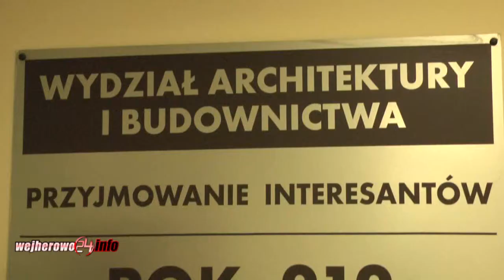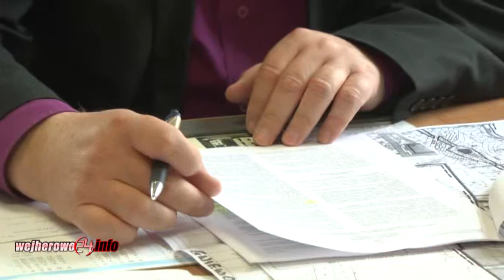Więcej budujemy...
Coraz więcej osób stara się o budowę własnego domu. Wzrasta także liczba powstających obiektów przeznaczonych na firmy czy chociażby zakłady produkcyjne... Wszystkie  rodzaje budowy wymagają najpierw pozwolenia, a takie w naszym powiecie wydaję wejherowskie starostwo powiatowe, dokładnie Wydział Architektury i Budownictwa. „Wydział Architektury i Budownictwa zajmuje się przede wszystkim wydawaniem pozwoleń na budowę wszystkich budów, zarówno prywatnych, jak również inwestorów czy przedsiębiorców oraz pozwoleń na budowę na przykład dróg. Ponadto przyjmujemy wszelkie zgłoszenia robót budowlanych, których okres wydania jest do 30 dni. Zajmujemy się także wydawaniem zaświadczeń o samodzielności lokali itp."- powiedziała Gabriela Lisius etatowy członek zarządu powiatu wejherowskiego.
Takich wniosków do wydziału Architektury i Budownictwa wpływa bardzo dużo. Tylko w roku ubiegłym było to ponad 9000 wniosków. „Do chwili obecnej od początku roku wpłynęło już  około 3500 takich wniosków." - powiedziała Gabriela Lisius
Każdy wniosek wymaga indywidualnego rozpatrzenia, a na wydanie decyzji są ograniczenia czasowe. Wielokrotnie zdarza się, że złożone wnioski nie są kompletne, co wydłuża czas wydania decyzji.  „Niekiedy procedura się  wydłuża, ale nie z winy urzędu, tylko z winy projektu. Jeśli jest niekompletny, wówczas nie może być zatwierdzony (...) Ogólnie zgodnie z ustawą pozwolenie musi być wydane w terminie 65 dni i tego przestrzegamy." - wyjaśniła Gabriela Lisius.
W wydziale Architektury i Budownictwa w starostwie powiatowym pracuje obecnie 15 inspektorów, którzy muza zdążyć w terminie rozpatrzyć poszczególne wnioski.